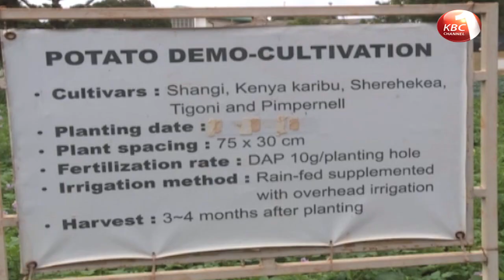KALRO develop a potato seed variety that is disease free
Kenya Agricultural Livestock and Research Organization in conjunction with Korea Project on International Agriculture have developed a potato seed variety that is disease free. The new potato seed variety will be free from bacterial wilt and virus which have been the major headache to the farmers for many years.